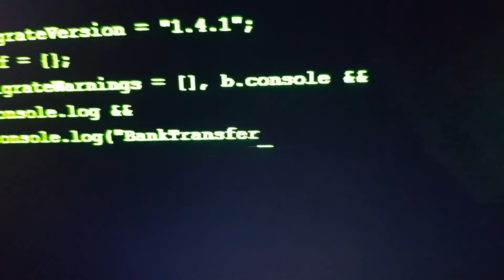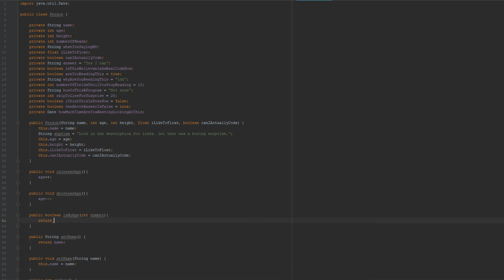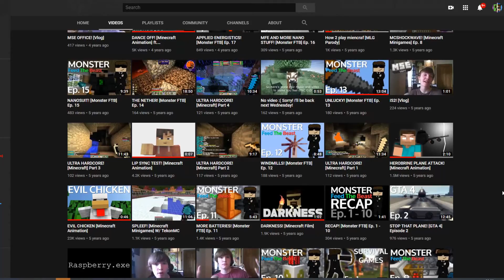where did callum go? i miss his quality content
Come and join us now!

◀ MythicalMC Links ▶

◀ Shaders' links ▶

◀ Video Information ▶